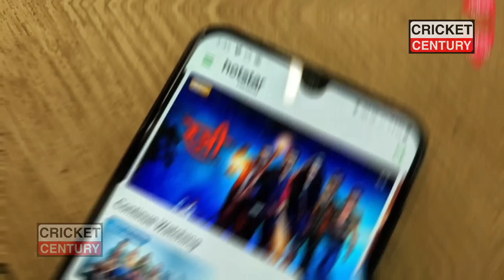India vs Pakistan Match Live: Ind vs Pak Match Kaise Dekhe, Ind vs Pak 2nd Match